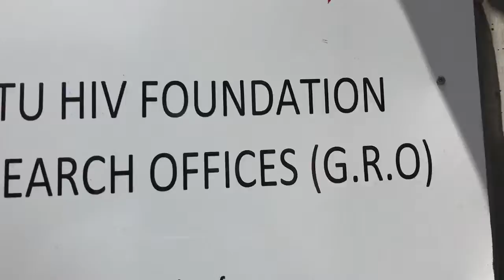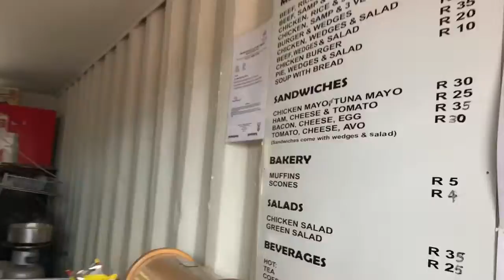Wednesday Tripping - site visit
We visited our research sites with one of our collaborators.